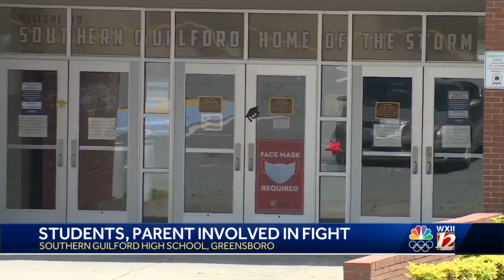Southern Guilford High School student assaulted by group of students, parent